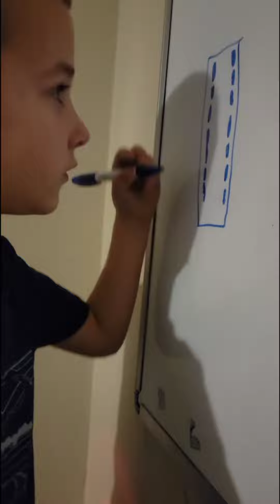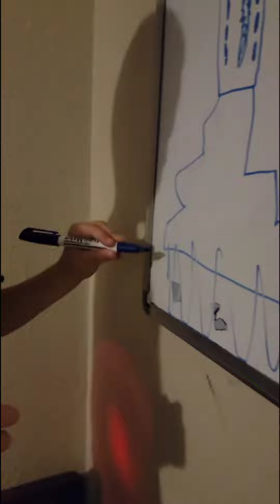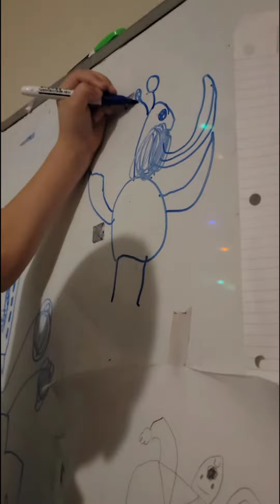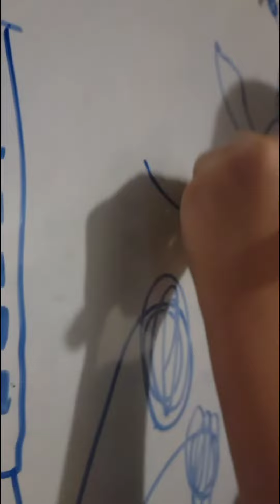How to Draw Monsters with Gabe